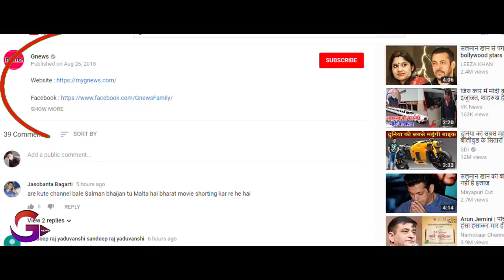आज रात को होगी दूसरी सर्जिकल स्ट्राइक मोदी जी का बढ़ा बयान ।